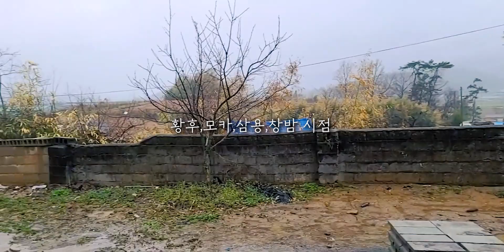시골에서 비 오는 날에 닭볶음탕, 파전 해 먹이기.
편집: 철이
황후 인스타그램 hwanghu instagram